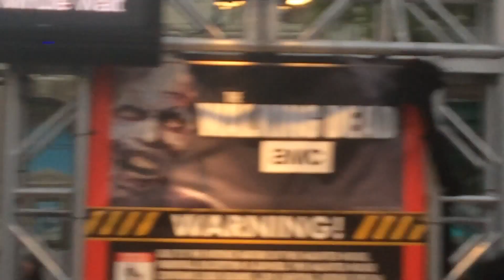HHN26 Orlando Scare Zone 10/12/16